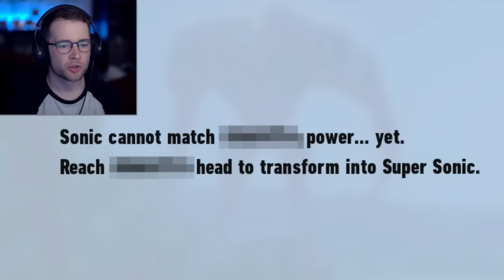Becoming Super Sonic ALREADY in Sonic Frontiers!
In this DanTDM gaming video, I continue to play the BRAND NEW Sonic Frontiers game. This is set to be the best Sonic game of all time.